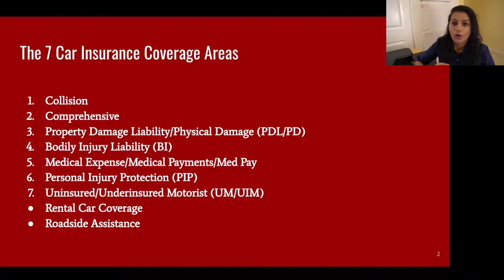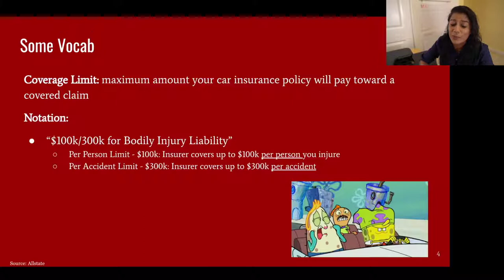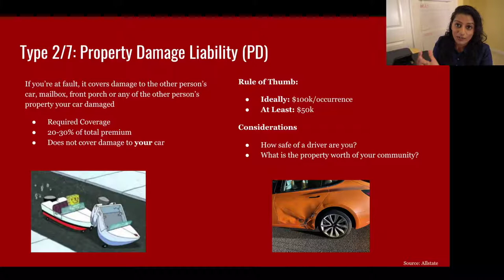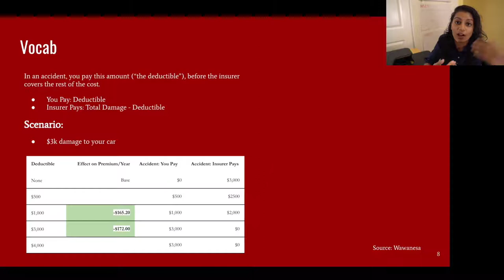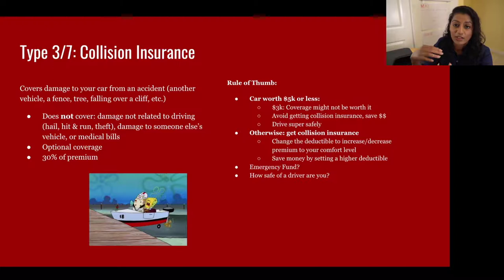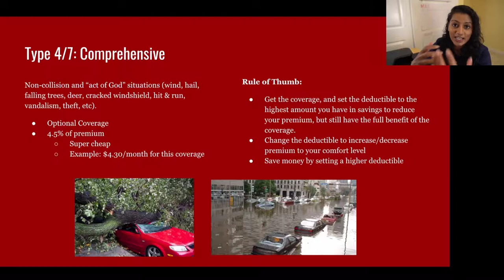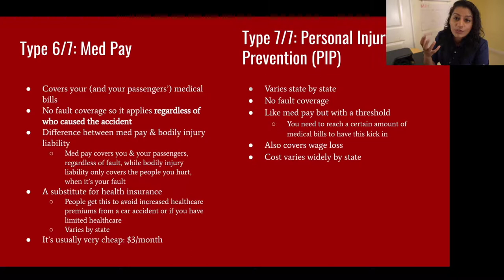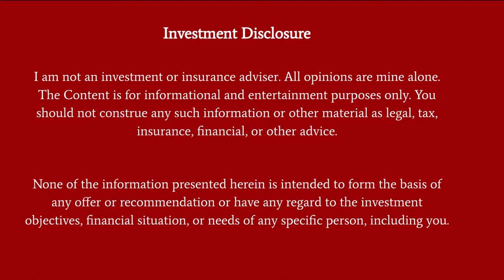How to Buy CAR INSURANCE - ALL you need to know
What are the types of car insurance? There's 7 main types and here's how to get car insurance. Hope this was helpful! Say hi on Twitter/Insta!

Otherwise, say hi in the comments or on Twitter/Insta :)

In this video, I'll show you how to buy car insurance (step by step). Car insurance is also known as auto insurance and I'll show you how to lower car insurance and how to get cheap insurance. This works well for California so you can get cheap car insurance in California. I have another video in the same playlist that explains how I found the best car insurance in California. Car insurance is a lot easier when it is explained so you will know what is car insurance. This video is like car insurance made simple. Learn what factors affect car insurance, what increases/decreases your car insurance premium, and how to reduce your car insurance premium. If you want cheap car insurance quotes, watch this video on car insruance.

state farm insurance agency,
state farm insurance companies,
insurance quotes state farm,
arizona auto insurance quote,
mopeds insurance,
texas auto insurance quote,
scooters insurance,
car insurance newark,
car insurance austin texas,
proggressive,
progresive insurance,
jetski insurance,
progresive auto insurance,
progessive auto,
ranking life insurance companies,
term life insurance instant quotes,
insurance life policy term,
term life insurance with,
term insurance price,
whole term insurance,
renewable term insurance,
rates term life,
life insuranc,
low cost term life insurance,
select quote com,
selectquote com,
buy term life,
cost term life,
shop for life insurance,
quote term life,
quote select,
select quote insurance,
insurance life quote select,
metropolitan life insurance co,
life insurance met life,
insurance life met,
life insurance metlife,
metropolitian life insurance,
met insurance company,
metropolitan life insurance company,
metlifeinsurance,
metlife insurance company,
metropolitan life ins co,
longshore insurance,
jones act insurance,
longshoreman act,
jones act claims,
employment practice insurance,
workers comp cost,
progressive business insurance,
redundancy insurance,
workers comp illinois,
uk company insurance,
newyork life,
newyorklife,
newyork life insurance,
children's life insurance,
nylic,
life insurance company ny,
ny life insurance,
new york life insurance co,
new york life ins,